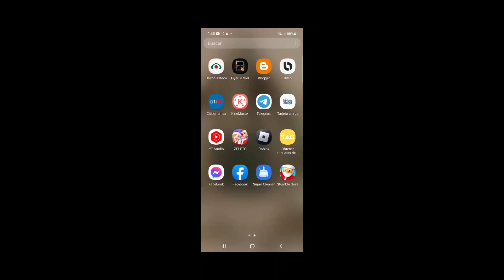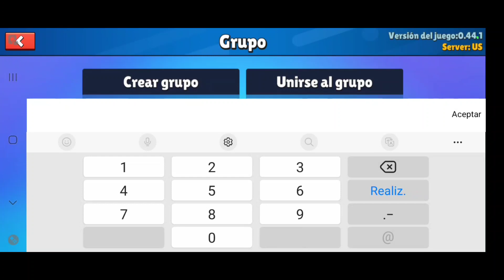JUGANDO STUMBLE GUYS Y PIERDO LA CARRERA FINAL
HOLA SOY GAEL UN NIÑO QUE LE GUSTA JUGAR VIDEOJUEGOS ROBLOX, STUMBLE GUYS Y MINECRAFT  SON DE MIS FAVORITOS.